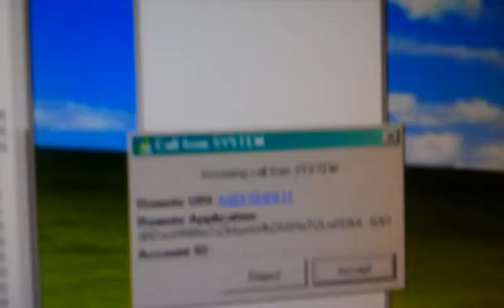Metasploit h323 scanner